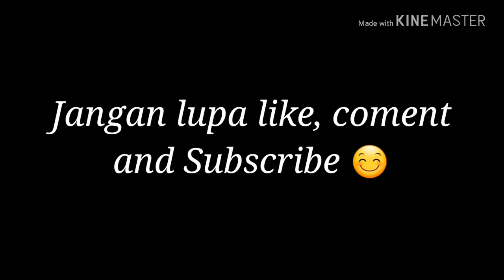Mobil keren All New Mazda 2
Mobil keren termantap